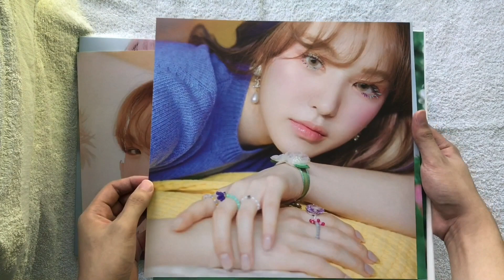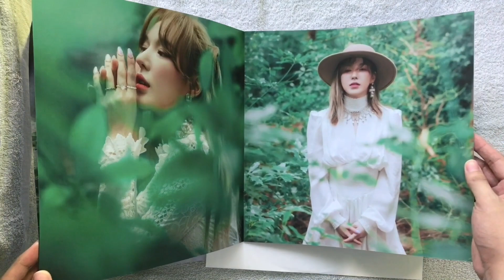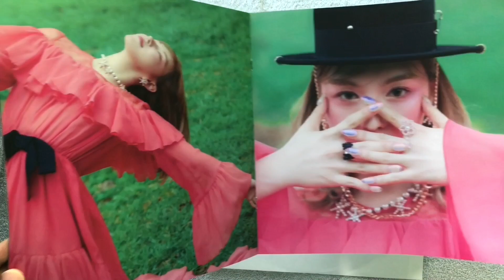[Unboxing] Wendy - Like Water EP (LP/ Vinyl Record)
This is an unboxing  video of Red Velvet Wendy’s debut solo EP, “Like Water”, in first-pressed LP edition.

It includes a photo-book and stunning posters!